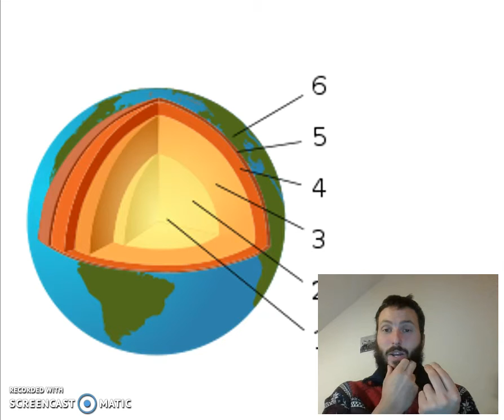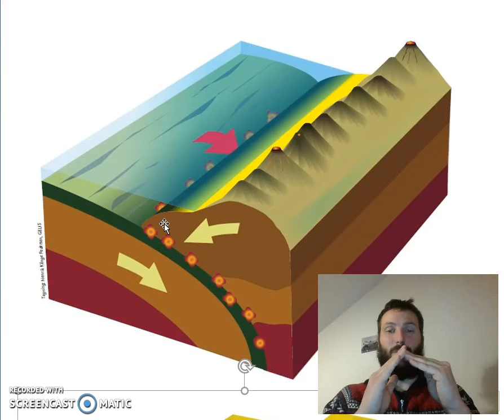hurtigt indblik i pladetektonik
Bare lidt lækkert omkring pladetektonik